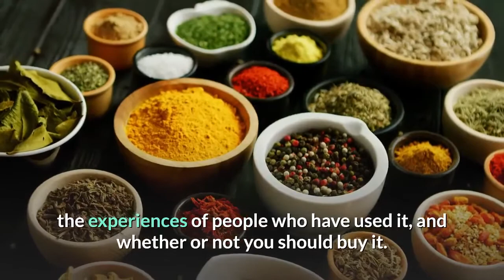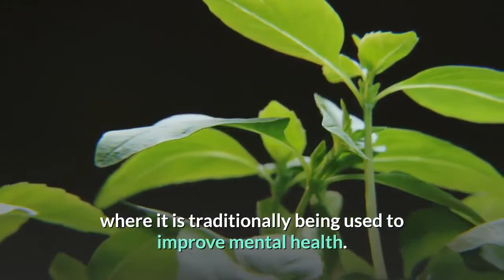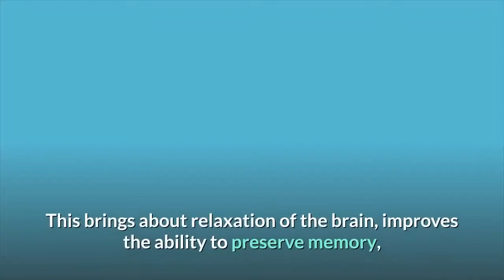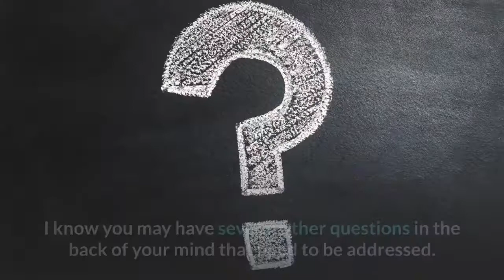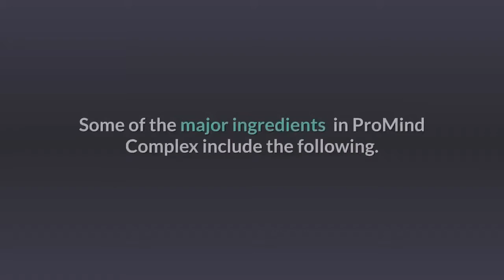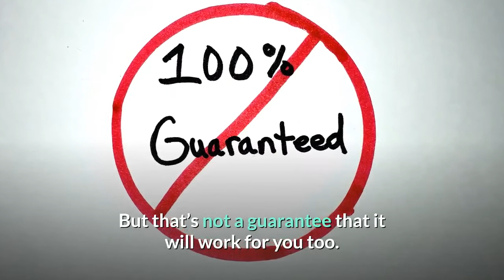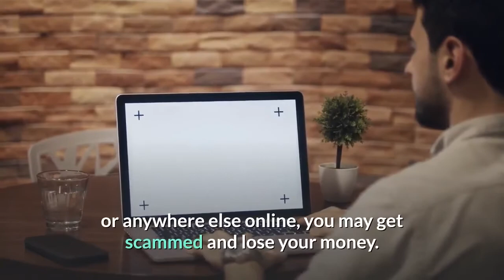Pro Mind Complex Review - Brain & Vision Supplement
Introduction:
ProMind Complex was developed by Carl Henderson, along with the help of Dr. Jack Lane. According to the website, Carl Henderson is the main backbone voice behind ProMind Complex.

According to Henderson, ProMind Complex is a herbal supplement that is made of natural, safe, and premium ingredients, which helps with cognitive-enhancing abilities.